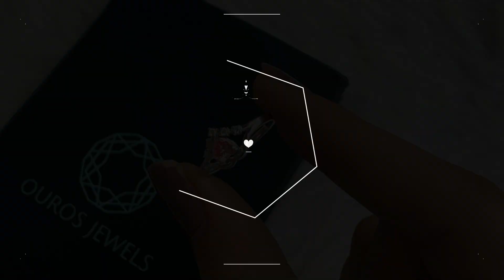Pink Heart Cut Lab Diamond Ring | Heart Cut Round Accent Diamond Ring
0.35 Carat Heart Cut Lab Grown Diamond Cluster Ring,  Pink Colored Hand Made Diamond Dainty Ring

✤ Diamond Engagement Ring  Making Process in Handmade Crafted by our experienced team